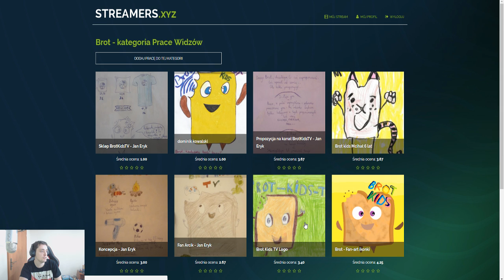Darmowe Gry Online - Kogama - TYGRYSI PARKOUR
Wrzuć łapkę 👍 albo 👎 i 📨 udostępnij ten filmik na fejsiu, jak to zrobiłeś to dziękuję 😍 Zobacz Wszystkie Odcinki

Darmowe Gry Online nie tylko to Kogama pl Po Polsku ale i również inne gry. Gry online są darmowymi grami, także każdy może w nie zagrać. gry onlajn są super A to mapa PRO PARKOUR 3D i THE CAMP POKEMON

- zawsze na bieżąco z moimi filmami!
Masz dla mnie rysunek? Wrzuć go tutaj

Zagraj w bezpłatne gry Kogama! Stwórz własne poziomy w grach, ustaw swój awatar, rzuć wyzwanie znajomym w trybie wieloosobowym:.

darmowe gry online
kogama po polsku
kogama pl
kogame pl
gry onlajn
gry onile
gry online